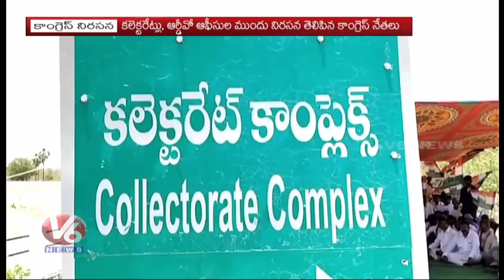Congress Leaders Protest Across Telangana State Against CLP Merged In TRS | V6 News